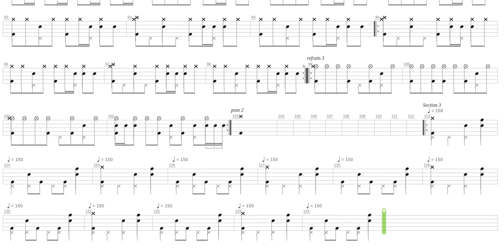Ashes in the Fall + Rage Against The Machine + Drum only + Drum tab